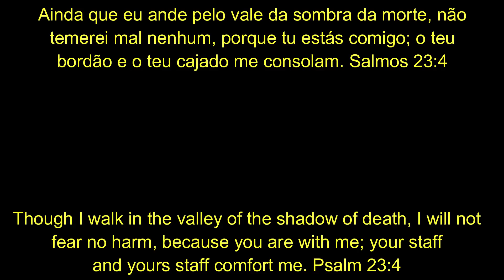Pior video do mundo! Assista e se arrependerá / Worst video in the world! Watch and you will regret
Pior video do Youtube! Ninho de sapos e Lacraia! Ninguém deve assistir isso, aliás, compartilhe se quiser sacanear alguém.
Imagens aterradoras, a melhor parte é quando termina! No final tem uma mensagem bíblica para consolar quem assistir tudo!
Se tivermos muitos likes prometemos nunca mais postar algo assim.

Worst Youtube video! Nest of frogs and centipede! Nobody should watch this, by the way, share if you want to screw someone.
Terrifying images, the best part is when it ends! At the end there is a biblical message to console those who watch it all!
If we have many likes we promise never to post something like this again.